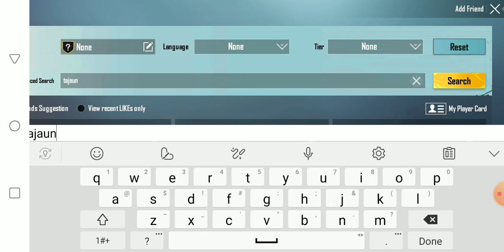Pudg first lost part 1